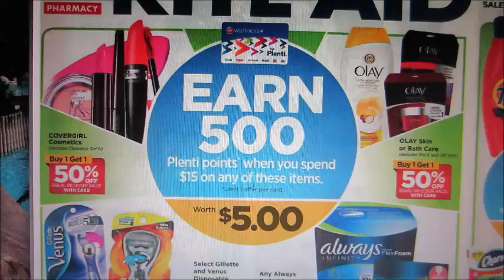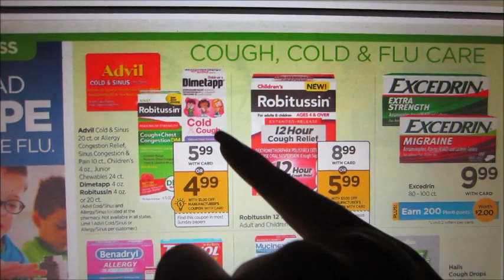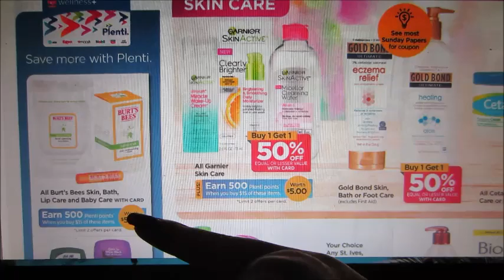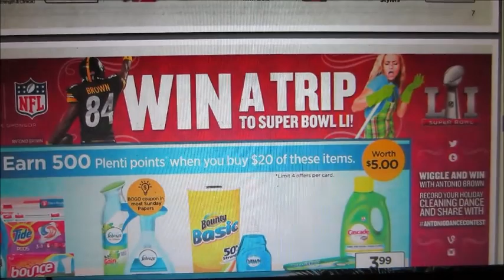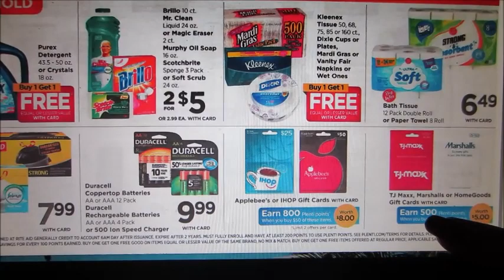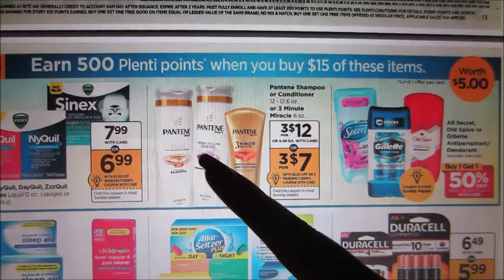Especiales en Rite Aid con cupones 10/30/16 - 11/5/16